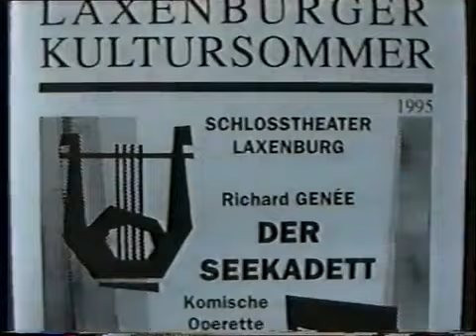Richard Genèe - Der Seekadett - Schlosstheater (1995)